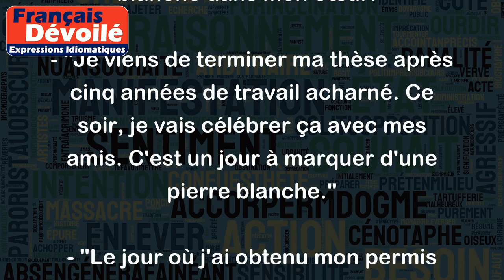À marquer d'une pierre blanche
L'expression "À marquer d'une pierre blanche" signifie qu'un événement est si important qu'il doit être mémorisé, pour être rappelé ultérieurement. On pourrait également dire que c'est un événement exceptionnel, marquant la fin d'une période difficile ou inaugurant une nouvelle phase de la vie.
Voici quelques exemples d'utilisation de cette expression :
- "La naissance de mon premier enfant restera à jamais marquée d'une pierre blanche dans mon cœur."
- "Je viens de terminer ma thèse après cinq années de travail acharné. Ce soir, je vais célébrer ça avec mes amis. C'est un jour à marquer d'une pierre blanche."
- "Le jour où j'ai obtenu mon permis de conduire a été un jour à marquer d'une pierre blanche dans mon existence, car il m'a donné plus d'indépendance et de liberté."
En somme, l'expression "À marquer d'une pierre blanche" souligne un événement important et inoubliable dans la vie d'une personne.